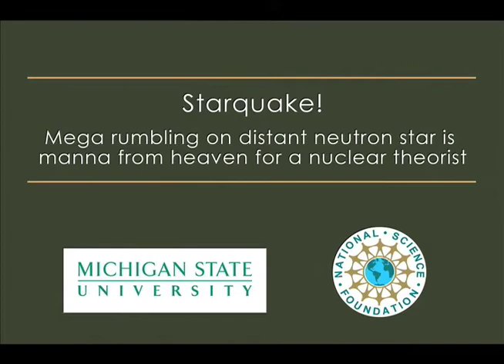Starquake!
Mega rumbling on distant neutron star is manna from heaven for Andrew Steiner, a nuclear theorist at Michigan State University.